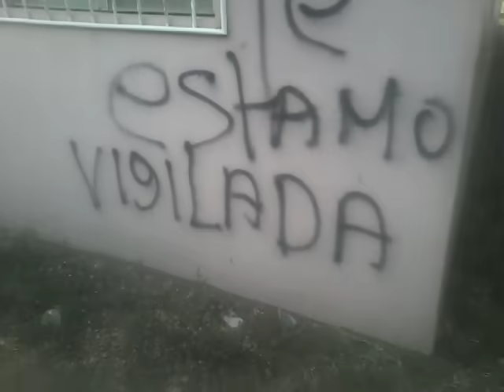Pintas amenazantes en casa de Diana Lacayo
Fanáticos del régimen rayaron las paredes de la casa de Diana Lacayo, presidenta de la Asociación de Víctimas de Abril.